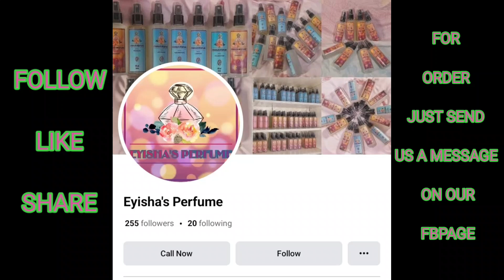WOW!!! Ibang klase na ang laruan ni kai sotto/BANGIS NAGHALIMAW / lumabas na ang laro [ sports tv ]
EYISHA'S SHOP
👉  shopee.ph/eyishaperfumesupplier